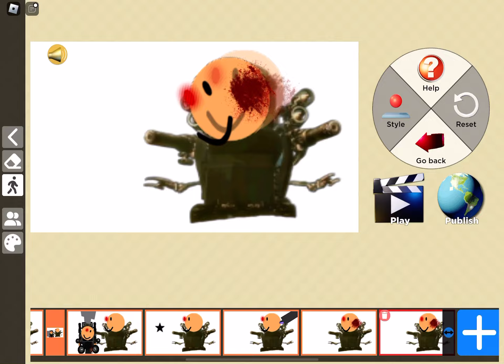Me vs skibidi toilets 2